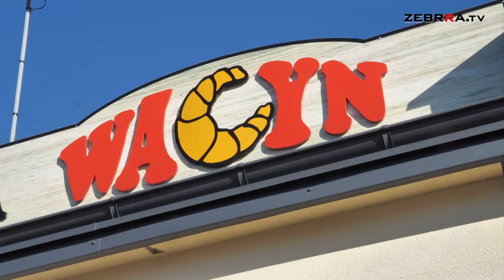PĄCZKOWE WYZWANIE na ulicach Radomia [ZEBRRANE OPINIE]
W tłusty czwartek nasza ekipa telewizyjna nie narzekała na brak pączków, a to wszystko dzięki uprzejmości piekarni Wacyn. Dziś postanowiliśmy wyjść na ulice Radomia i sprawdzić, czy mieszkańcy naszego miasta podejmą się pączkowego wyzwania, które dla nich przygotowaliśmy.